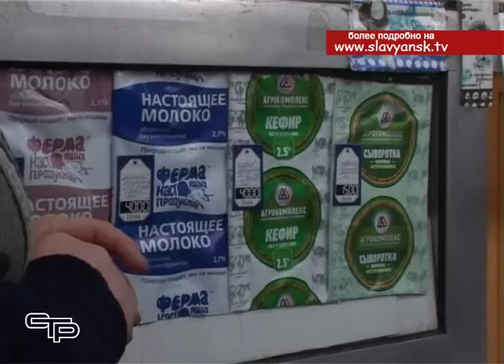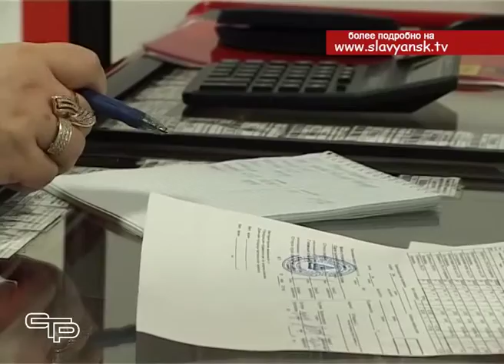Рост цен под контролем